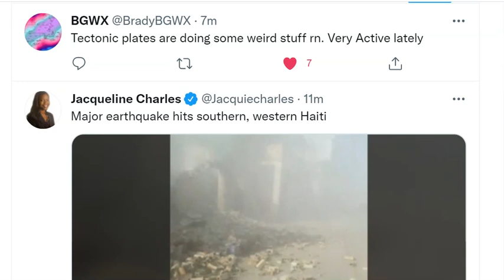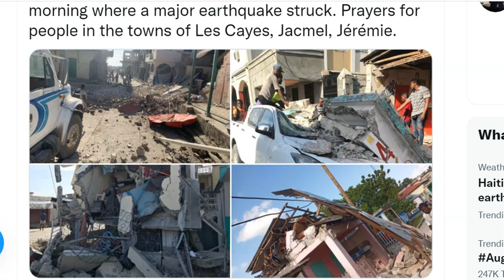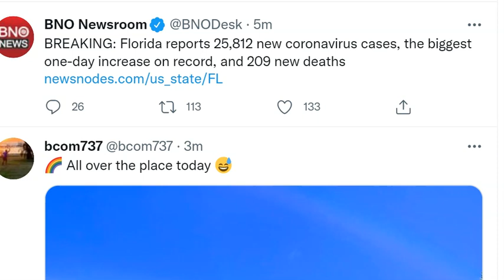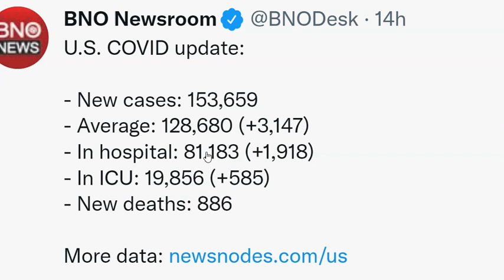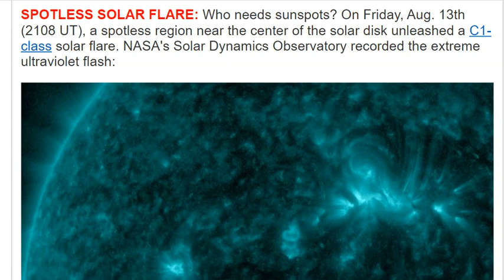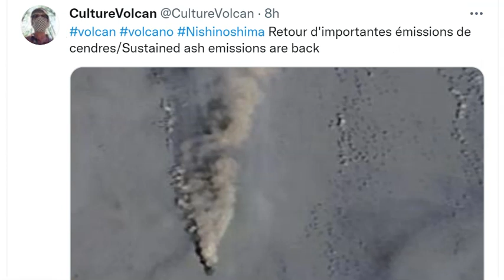7.2 Haiti & 6.9 Alaska Earthquakes! Grace is now a Tropical Storm & could hit USA as a Hurricane!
The tsunami threat has been called off.
God bless everyone,
T LEWISON
5430 BIRDWOOD RD. #416
HOUSTON TEXAS 77096